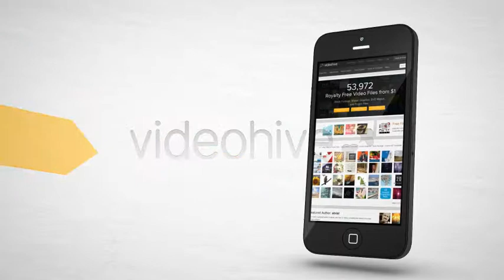Flat Gadget Promotion | After Effects Template | Product Promo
Special Thank You to bank508!